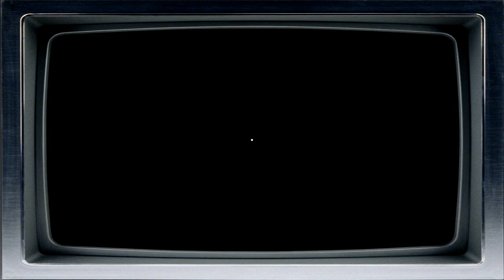Death's Head Moth – I'm Better Without You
Death's Head Moth
 – I'm Better Without You (prod. by NOXX & fleur.)

Artist:
Death's Head Moth

LYRICS:
i was lost
i was down
you bringed me the light
im so sad
fucking alone
i need you in my life
head is gone
heart is broke
where are you now
i was bad
i was bad
sorry my love

im so alone
im so alone now
im so alone

i dont want no end
i dont want to be your friend
want you for myself
i know baby i made mistakes

but i want more days with you baby
i want to go this road with you baby
i want my dreams to reality
i hope baby that you still love me

C O L D  &  V O I D
cloud • chill • wave • trap • rap • experimental • emotional music

➁ Put Thumb Up under video 👍
➂ Share video ↷